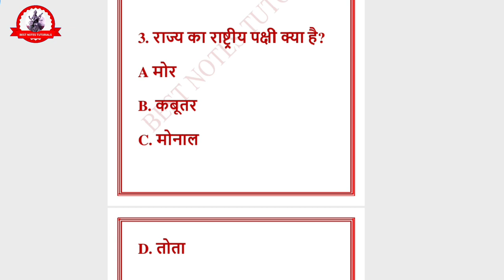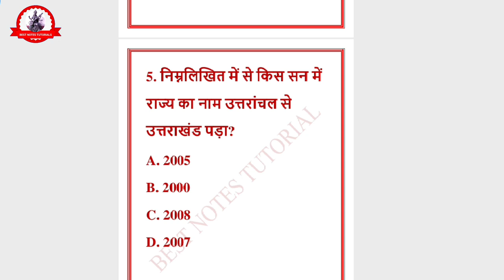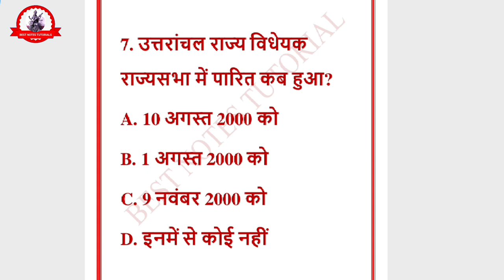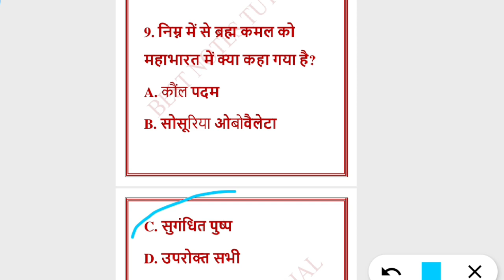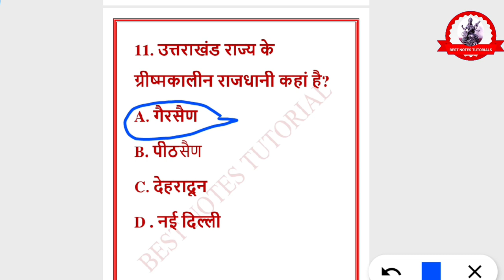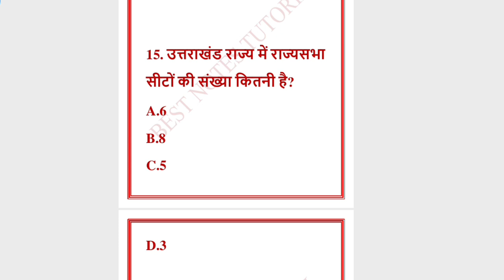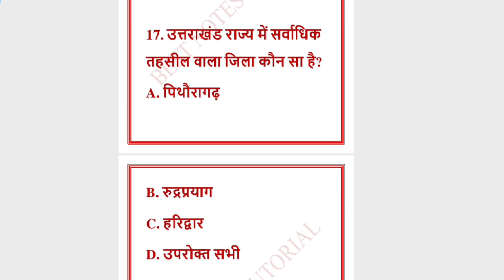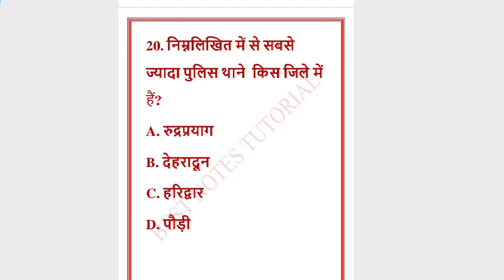Uksssc VDO Preparation// Uttarakhand History and Geography// उत्तराखण्ड का संक्षिप्त अवलोकन //